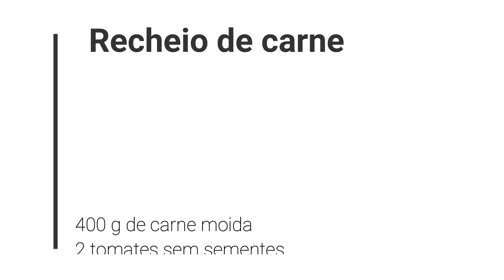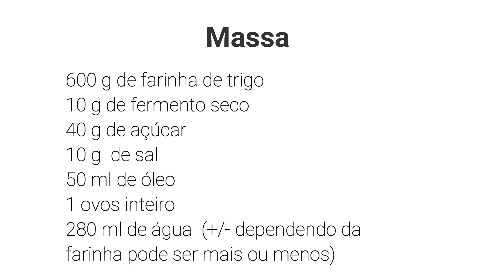RECEITA DE MASSA DE SALGADO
👉O diferencial desse canal é a abordagem prática e didática. Cada receita é detalhadamente explicada, o que permite que mesmo os iniciantes na área possam se aventurar na cozinha com segurança e confiança. Além disso, as dicas valiosas sobre ingredientes, técnicas e equipamentos são compartilhadas de forma generosa, A arte da confeitaria e padaria tem o poder de despertar sensações únicas, e quando aliada a uma experiência de 38 anos, ganha uma dimensão ainda mais especial.
(👉🔥👨‍🍳PARA TER MINHAS RECEITAS ESPECIAIS DE SUCESSO🔥🔥 LINKS 👇👇👇 )
Super promoção pague por 2 e-books e leve 3, um é de bônus,
Renovação dos meus e-books, essa é a nova versão mais profissional, com 50 receitas testadas e aprovadas, está disponível essa nova versão nesses links:
Gabarito com + de 100 modelos de ideias para treinar escrever em bolos

Olá galera, fiz esse salgado para atender a milhares de pessoas que me perguntam se vale a pena vender SALGADOS POR 1 REAL, é um salgado que tem em média 50 gramas de peso, e muitos fabricam salgados com esse peso e vendem a 1 real, não sei de que região você esta assistindo a esse vídeo, mas gostaria de sua opinião se isso é verdade, que conseguem vender a esse preço e ganhar alguma coisa, pelo preço altíssimo da matéria prima hoje em dia, se você tiver alguma opinião comente aqui em baixo para ajudar as pessoas a se atualizar a esse respeito. Vejo muitos fazerem vídeos desse tipo e falando que é para vender por 1 real. Você concorda com esse valor? Comente ai e ajude a decifrar essa onda dos salgados a 1 real.

RECEITA DO RECHEIO
400 G DE CARNE MOIDA
2 TOMATES SEM SEMENTES
2 CEBOLAS MÉDIA
1 COLHER (SOBREMESA RASA) DE MANTEIGA
MISTURE TUDO E PRONTO

600 G DE FARINHA DE TRIGO
10 G DE FERMENTO SECO PARA PÃO
40 G DE AÇÚCAR
10 G DE SAL
50 ML DE ÓLEO
1 OVO INTEIRO
280 ML DE ÁGUA (APROXIMADAMENTE DEPENDENDO DA FARINHA VAI MAIS OU MENOS)

CUSTO DO RECHEIO
15 REAIS EM MÉDIA
CUSTO DA MASSA
5 REAIS
CUSTOS ADICIONAIS (mão de obra, gás, limpeza e venda)
Vou colocar simbolicamente 4 reais
Total de 24 reais de gasto.
E agora vale a pena vender por 1 real esse salgado de
aproximadamente 50 a 60 g por 1 real?
Comente ai embaixo para ajudar as pessoas a esse valor que muitos dizem que dá para ser vendido.